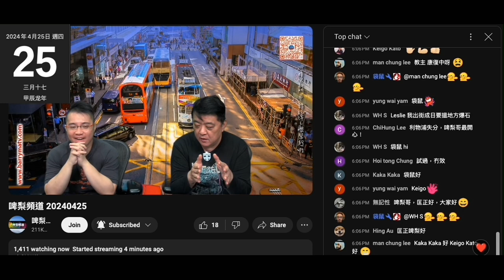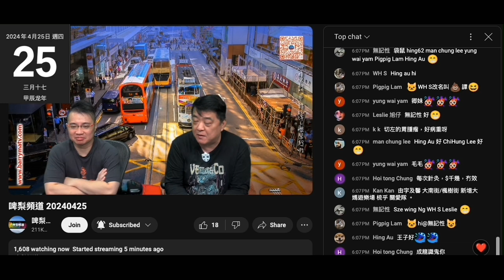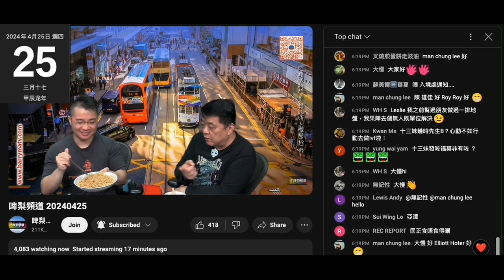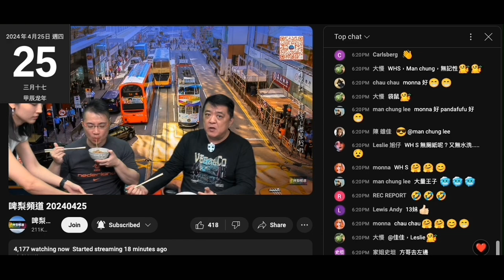20240425 啤梨晚報撚屌馬健賢屌腦殘聽咗閪人歐陽永權吹黃毓民突然入院做埋手術而用病重形容，咁即係撚屌唔清楚黃毓民近況。又妄想建國保羅跟成龍係澳門鬥過電單車。成龍係澳門係賽車唔係電單車。打女人偷錢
賊林匡正又失控，仲廢到要強國雞曹越夾俾佢食，又係著嗰條新灰色短褲，連著3日，呢日件T由2018年著到而家。
乜唔係好多波衫，多到日日唔同咩？做乜著件洗到個領都歪晒舊T
偷錢賊每個禮拜只可以借到兩三件波衫
其他日子都係著舊到無倫T

撚屌呢晚食仆街杜汶澤5月到期滯銷倉底貨，咁咪分啲去餵狗